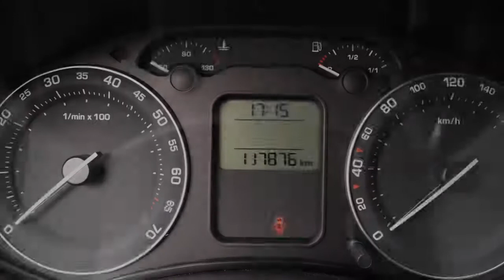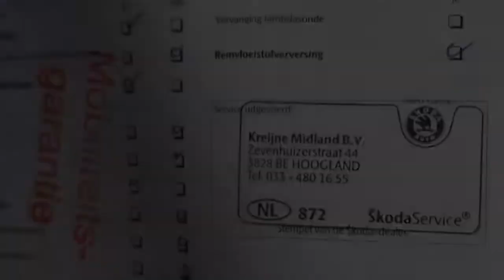Škoda Octavia Combi 1.6 Ambiente Airco 117dkm Inruil mogelijk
18-XN-PH 117.876 km
  Prijs:     € 8.940
  Merk:     Škoda
  Model:     Octavia
  Type:     Combi 1.6 Ambiente Airco 117dkm Inruil mogelijk
  Carrosserievorm:     Stationwagon (5 drs)
  Bouwjaar:     2007
  Transmissie:     handgeschakeld
  Kleur:     Wit
  BTW/Marge:     marge
  Brandstof:     benzine
* Achterbank neerklapbaar
* Airbags
* Airco
* Armsteun achter
* ASR
* Audio installatie
* Bandenspanningcontrolesysteem
* Binnenspiegel automatisch dimmend
* Boordcomputer
* Centrale deurvergrendeling
* Cruise control
* Dakrails
* EBD
* Glas getint
* Hoofd-airbags voor
* Hoofdsteunen actief
* Licht-pakket
* Mistlampen voor
* Radio voorbereiding
* Ramen elektrisch bedienbaar
* Regensensor
* Side-airbags voor
* Stuurbekrachtiging

Een nette, goed onderhouden auto voorzien van vele extra's. De auto wordt geleverd met een nieuwe APK. Dit is een MEENEEMPRIJS. De fullserviceprijs inclusief 6 maanden BOVAG garantie is 9940 euro. AUTO HOGE EMMEN
7823 EL Emmen (wijk Emmerhout)